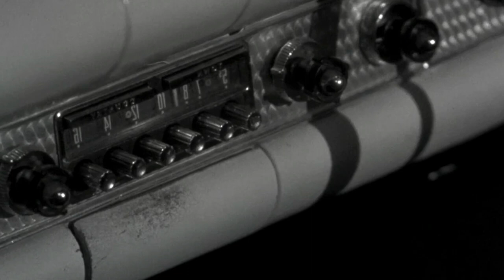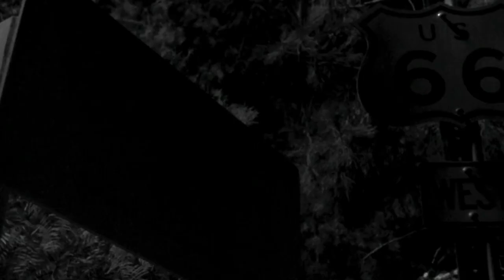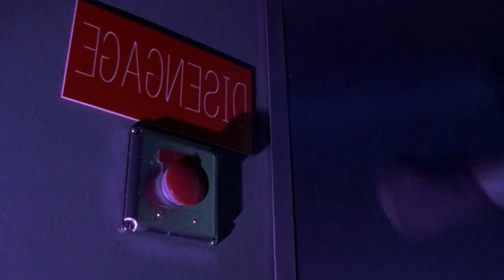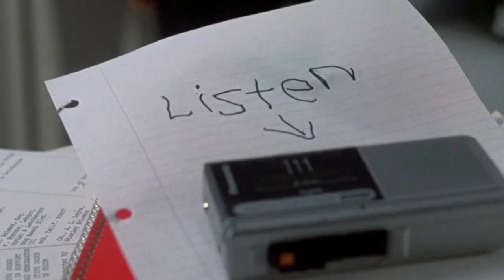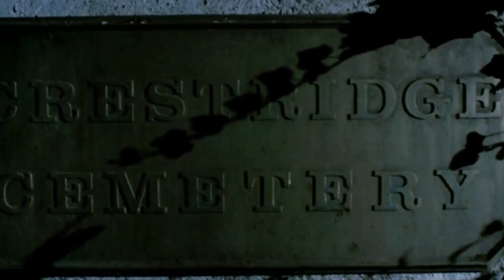College Formal Is Ruined By Parasitic Brain Eating Slugs And Zombies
Hello, today we're looking at the 1986 horror film Night of the Creeps.